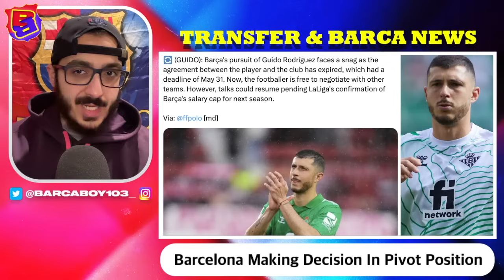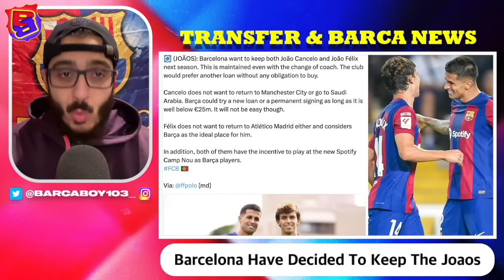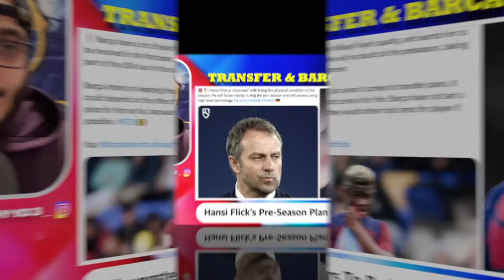Flick EYEING Top Signing🚨| Deco BETS On Javi Guerra💣| Both Joaos Set To STAY🔒| Roberto EXIT Close👋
Barcelona have frozen the Guido Rodríguez operation for the moment and are focusing on Javi Guerra. His transfer cost could be around €20m-€25m. Napoli are also interested in him. Barcelona and Girona are in talks regarding various players. Girona are interested in Eric García, Pablo Torre and Oriol Romeu while Barça’s focus is on Pau Víctor. Barcelona want to keep both João Cancelo and João Félix next season. This is maintained even with the change of coach. The club would prefer another loan without any obligation to buy. Sergi Roberto’s entourage is very pessimistic regarding his contract renewal. People close to him believe that the club’s conditional offer for his renewal puts him in a vulnerable position and the best thing is to leave Barça. There are also some people in his entourage who believe that this condition is an elegant invitation for him not to continue.

Chapters:
0:00 Intro
2:06 Diaz, Coman, & Fernandes Links
5:55 Pivot ft. Javi Guerra, Guido Rodriguez, & Joshua Kimmich
10:45 Joao Cancelo & Joao Felix
15:30 Barca x Girona Busniess ft. Garcia, Torre, & Romeu
18:02 Frenkie de Jong & Ronald Araujo Renewal
21:11 Sergi Roberto Renewal
25:23 Mikayil Faye & Alex Valle Pre Season Objective
29:38 Hansi Flick Squad Improvement Plan
32:58 Outro